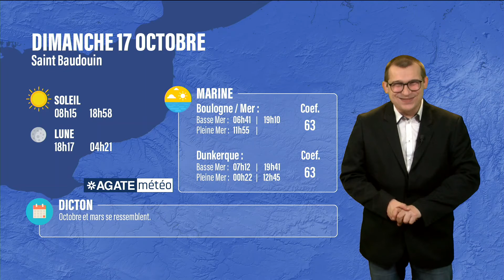Météo Hauts-de-France du 17 Octobre 2021